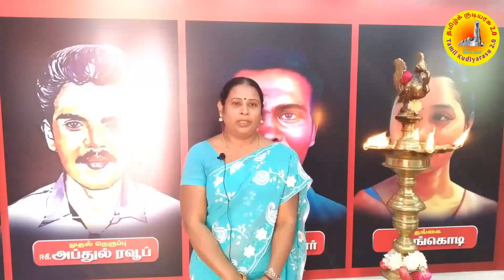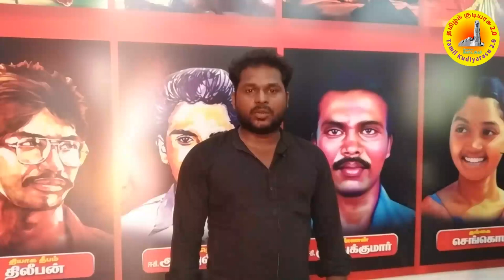Muthukumar Remembrance day Events | கு.முத்துக்குமார் நினைவு நாள் நிகழ்வுகள் | சென்னை | கொளத்தூர்